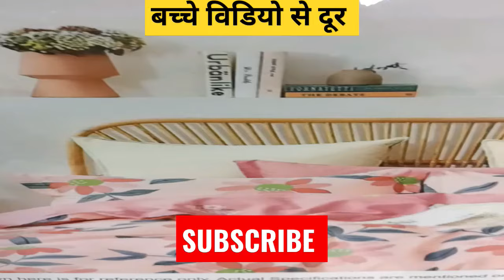viralvideo youtubeshorts shortsvideo